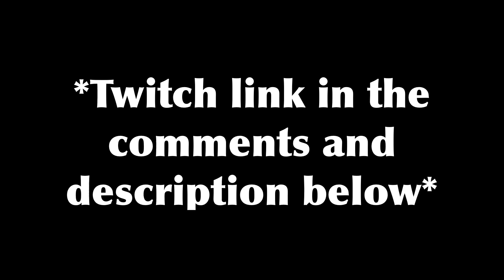BEST PRESIDENT PIXEL VICTORIES ON TWITCH!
This video highlights all of the amazing victories accomplished  by the one and only President Pixel on Twitch!!